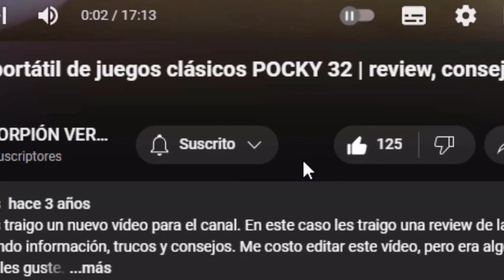EL RETORNO DE LOS 10 MANDAMIENTOS | The Seven Deadly Sins Grand Cross #48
00:00 INTRO
00:11 DEATHPIERCE
00:38 NIVELES DE PODER
02:44 QUE PASO CON DREYFUS Y JENDRY?
05:27 10 MANDAMIENTOS
07:06 PROXIMO VIAJE
10:11 ALGO PASA CON GOWTHER
14:30 FINAL